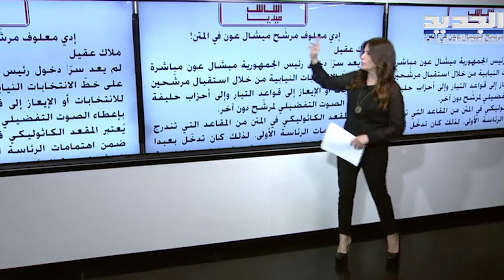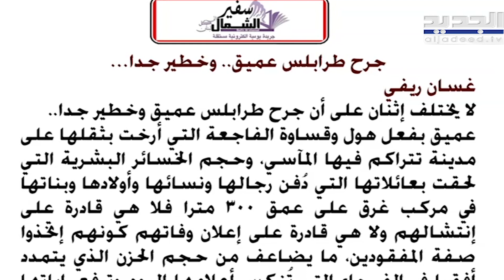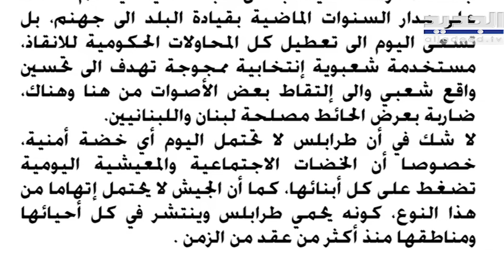صحيفة لبنانية : جر ح طرابلس عميق وخط.ير جدا ! ماذا في تفاصيل غـ ـرق زورق طرابلس في شمال لبنان ؟